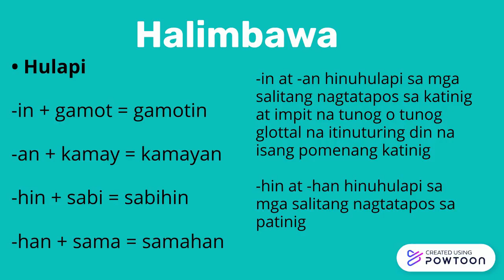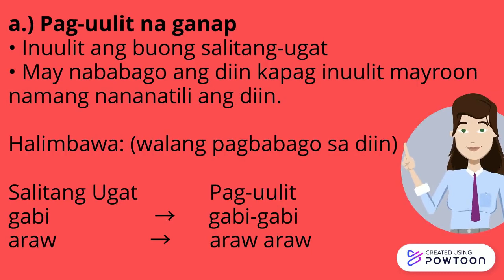LECTURE - GROUP 3 - KAYARIAN NG MGA SALITA